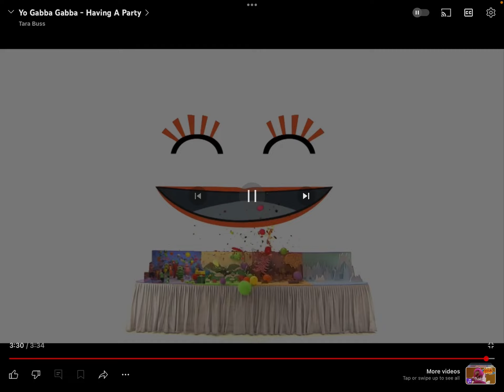Let’s Sing with Andy: Andy Sings Yo Gabba Gabba We’re Having a Party For Nelson's Dad Mario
Happy Birthday To My Friend @nelsonschannel8256 Dad Mario